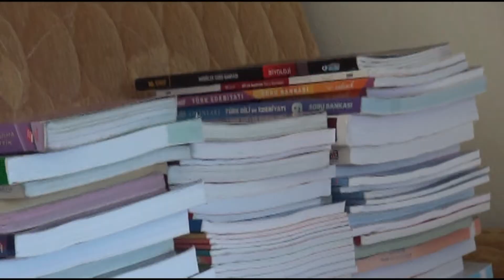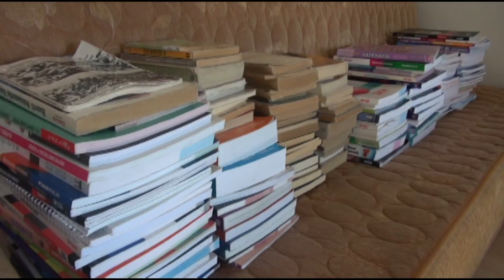Kitap Toplayan Çocuklar